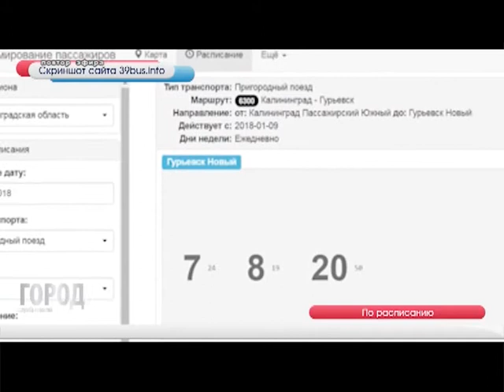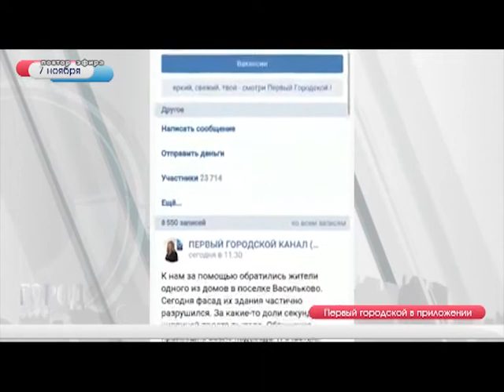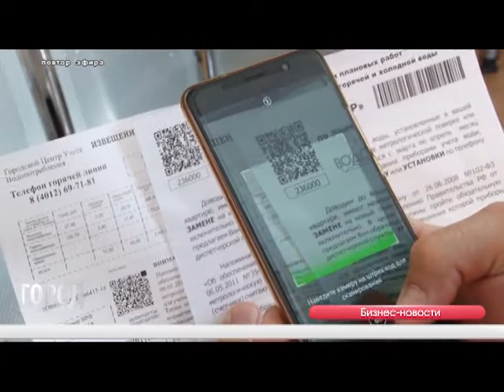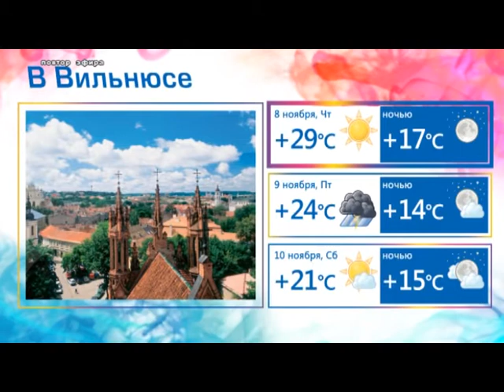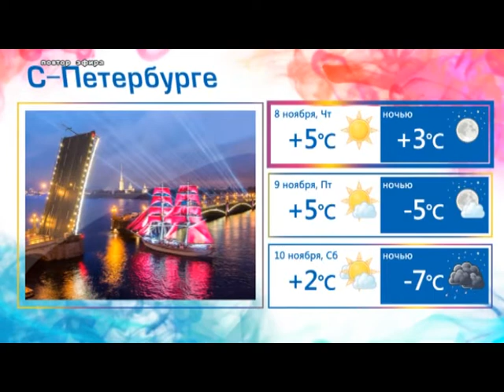Служба новостей ГОРОД 07 11 2018